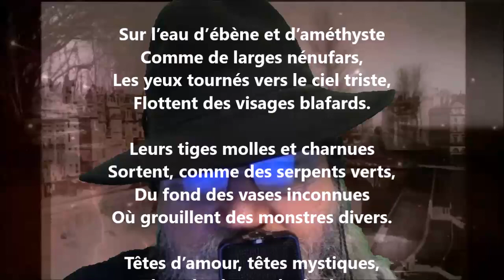Fleurs humaines - Iwan Gilkin lu par Yvon Jean